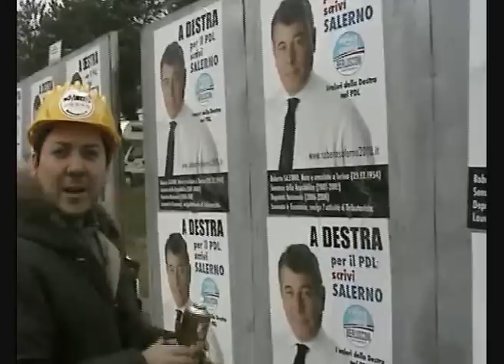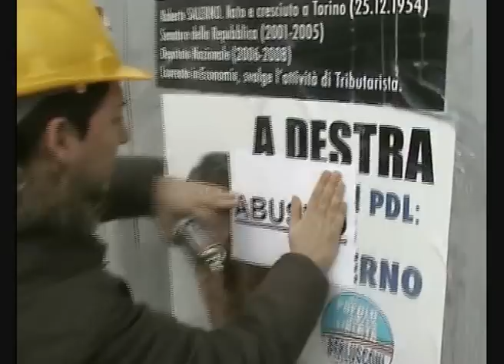Cartelloni elettorali abusivi a Rivoli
Rivoli (To). Ivan Della Valle, Bruno Andrea Pizzini e Michele Santarella, candidati come consiglieri regionali per il movimento a cinque stelle per il Piemonte, denunciano l'affissione abusiva di cartelloni elettorali.